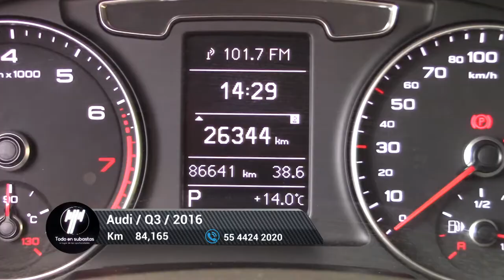Audi / Q3 / 2016 - 7029